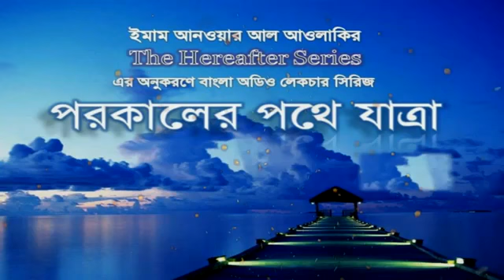13 The hear after series Punishment for Sins , Righteous on the Day পরকালের পথে